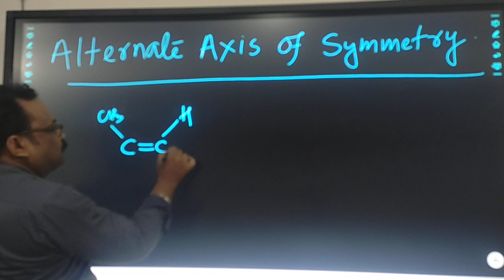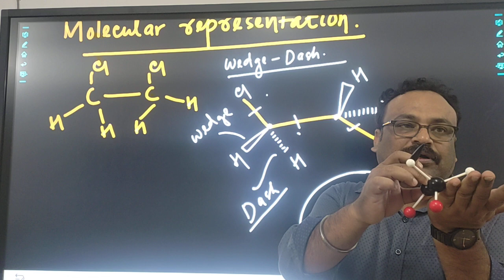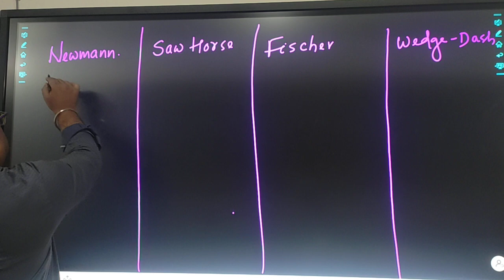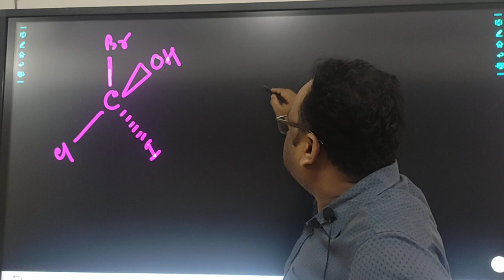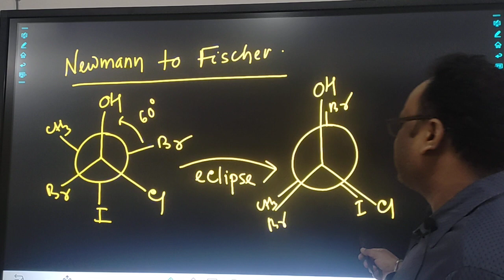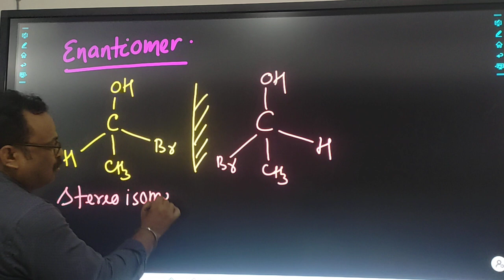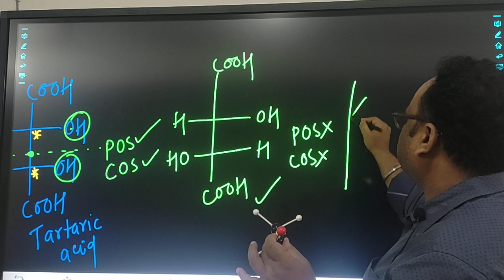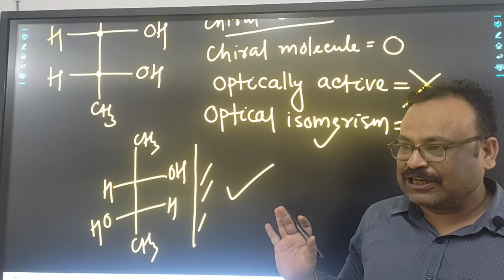OPTICAL ISOMERISM (AAOS,Wedge-dash,Newmann,Fischer,SawHorse projection,Enantiomer,Meso,aRacemic mix)